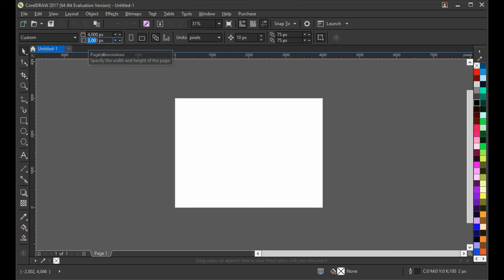How to Make Custom Rainbow Gradient in CorelDRAW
In this Video, we will show you How to Make Custom Rainbow Gradient in CorelDRAW. Then You can Make Custom Gradient easily. You can get many helpful ideas in this video.